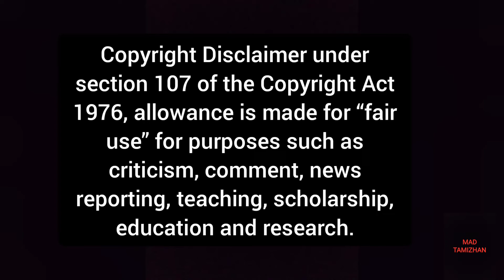ஆர்பன் tamil review and update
movie will release on August 2022